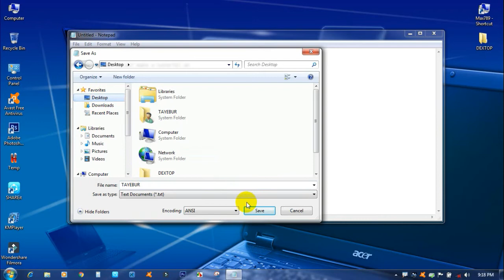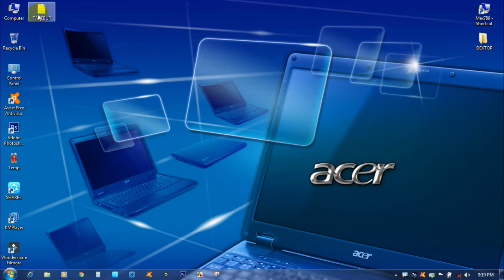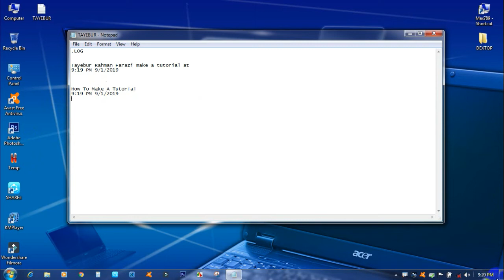Notepad Computer Tricks in Bangla | শিখে নিন কম্পিউটারের Notepad এর দারুন ১ টি ট্রিকস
Max789